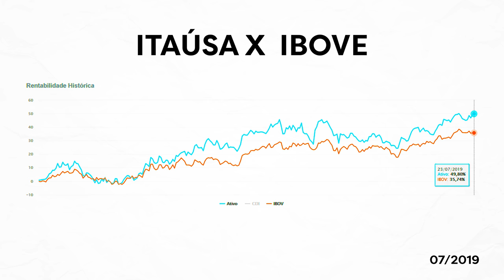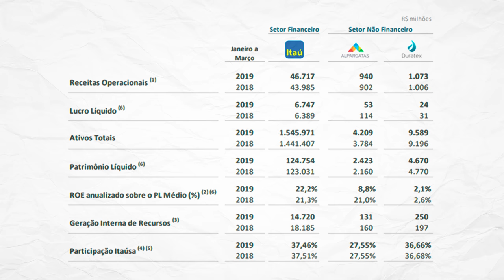ITAUSA (ITSA3/ITSA4) OU ITAÚ (ITUB3/ITUB4)? QUAL AÇÃO É A MELHOR?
Primeiro, temos que entender o seguinte: os cases são parecidos, mas não são.

Itaú Unibanco – banco tradicional

Itaúsa – Uma holding, empresa que tem como sua principal atividade a sua participação em outras empresas.

Então, porque empresas tão diferentes, tem cases parecido?

- Por que a Itaúsa tem uma participação relevante no Itub, mas principalmente porque o Itub é muito relevante no resultado final da Itaúsa.

- Do valor total de mercado da Itaúsa, 95.4% é somente da sua participação no Itaú.

- Porém, se nós olhamos só pro resultado, fica ainda mais relevante: 97,3% do resultado bruto da Itaúsa vem somente do Itaú.

Por isso, temos o que temos que ter em mente é: apesar das duas empresas serem essencialmente diferentes, pelo fato do Itaú ter um impacto tão forte na Itaúsa, a Itaúsa acaba se tornando uma forma alternativa de comprar ITUB.

- Daí que vem a dúvida: Escolho ITUB, ou escolho ITSA? Qual vale mais a pena? É Itaúsa porque é mais barata? É ITUB porque é melhor comprar direito na fonte?

1) Os múltiplos de Itaúsa, em boa parte, são mais baratos
P/L Itaúsa: 11,72        | P/L Itaú: 16,01
P/VP Itaúsa: 2,21       | P/VP Itaú: 3,06
ROE Itaúsa:   18,9%   | ROE Itaú: 19,1% (esse já difere um pouco)

2) A Itaúsa é uma empresa que pode se tornar mais diversificada com o tempo
- Como a Itaúsa é uma holding, ela tem participações em outras empresas. Essas participações podem aumentar com o tempo, e logo, ela poderá se tornar uma empresa mais diversificada, dependendo menos do Itaú.

3) A Itaúsa tem um desconto sobre o seu valor patrimonial.

4) As decisões estão a um grau maior em Itaú
- As decisões relativas ao Itaú Unibanco, como os votos em assembleia, etc, estão a um grau maior no Itaú
- ou seja: se você compra ITUB3, você compra já tendo, teoricamente, o seu voto nas assembleias representado. Caso compre ITSA3, o seu voto vai pra itaúsa, que só depois tem o peso votante em ITUB3. (esse ponto é positivo mais pra quem acha que sócio é ON, mas vale a pena comentar. Acho pouco relevante a não ser que o investidor tenha muita relevância na composição acionária da empresa)

5) Históricamente, a Itaúsa paga mais dividendos

Histórico desde 2014, considerando o anual. Vemos que a ITSA tem o DY maior até mesmo comparando ITSA3 x ITUB4.

- Vale destacar que a ON de Itub paga mais em DY do que a PN.

- Isso complementa com o ensinamento do Peter Lynch: pra você escolher uma slow grower (como o itaú, que não tem mais pra onde crescer), o seu principal olhar tem que estar nos dividendos. Então, o fato de ITSA pagar mais é MUITO relevante pra quem quer itausa/itau (itsa4), independente se a sua filosofia é buy and hold ou value investing, ou qualquer outra.

6) No comparativo 2019 x 2018, Itaú foi a única empresa relevante que teve melhora na performance, considerando geral (principalmente o lucro e ROE, que é a parte relevante pra Itaúsa)

- Isso é importante pra entender se faz sentido ou não as outras participações da Itaúsa na carteira.

7) Você pode se beneficiar mais dos benefícios gerados na Itaúsa
- Basicamente, se você é acionista do ITUB, você recebe todos os benefícios gerados pelo ITUB (dividendo, JSCP, bonificação, etc.), mas não recebe da Itaúsa. Já no caso da Itaúsa, você recebe tanto de Itub (por intermédio das participações da Itaúsa) + as demais controladas.